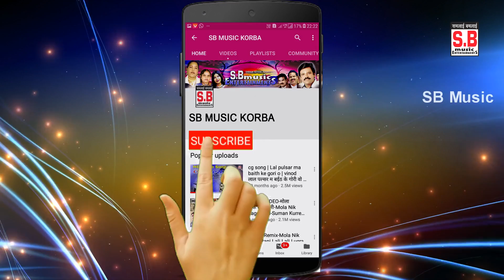Karan Barman | CG HD VIDEO SONG | A Chanda Re | New DJ Chhattisgarhi Geet | SB 2020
Song : A Chanda Re
गीत : ए चंदा रे
Album :
एल्बम :
Male Singer : Karan Barman
गायक : करण बर्मन
Female Singer :
गायिका :
Lyrics : Karan Barman
गीतकार : करण बर्मन
Music Director :
संगीतकार :
Producer : Shri Ram Rathore
निर्माता : श्रीराम राठौर
Director : Shri Ram Rathore
निर्देशक : श्रीराम राठौर
Recordist : Nanki ji
रिकॉडिस्ट : ननकीजी
सर्वाधिकार सुरक्षित है : एस.बी.म्यूजिक इंटरटेनमेंट्स छत्तीसगढ़, भारत